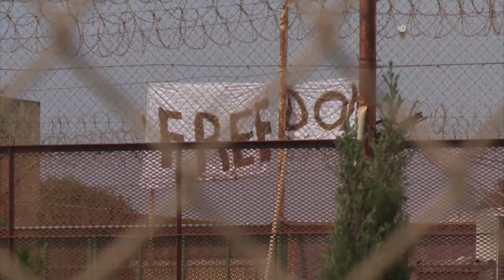L-immigranti qed jaħarbu ta’ kuljum imma l-awtoritajiet jibqgħu siekta